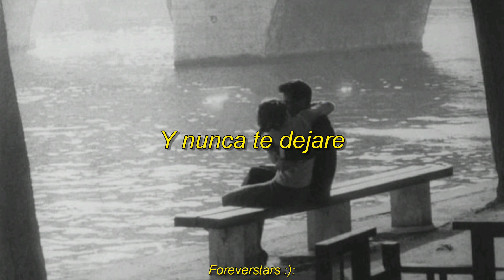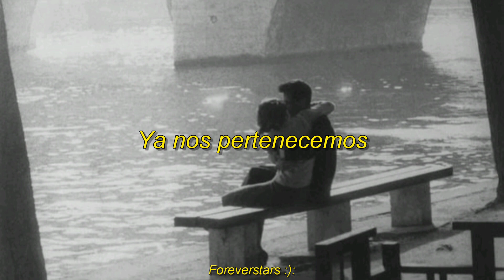Grupo Yndio - Nos Pertenecemos [Letra]